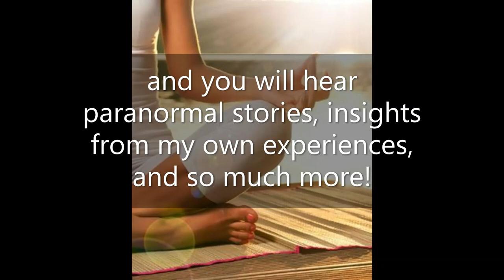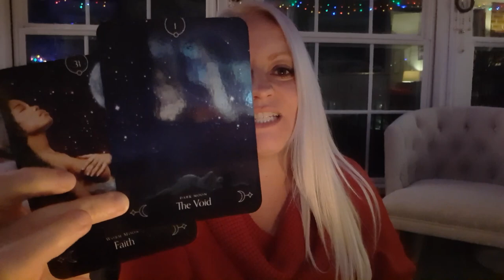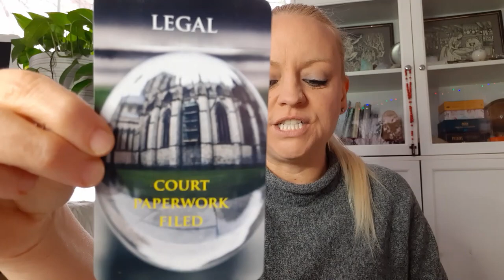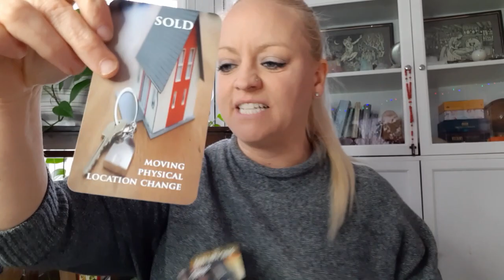Suspect Bryan Kohberger Arrested! | True Crime Tarot | Idaho 4 | Let's Review the Tarot Readings...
Police have arrested a suspect in the Idaho Four case! Let's take a look at the Tarot readings and compare it to what we know so far.

Continue to pray for justice for Kaylee Goncalves, Madison Mogen, Xana Kernodle and Ethan Chapin!!